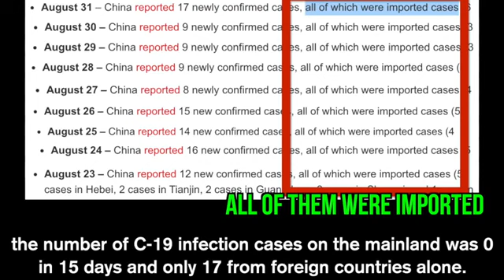WHY PEOPLE SCREAM IN CHINA / Revealed -1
Reason for Screaming in China 1 of 2.